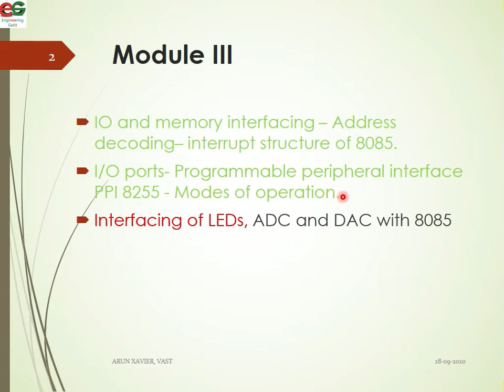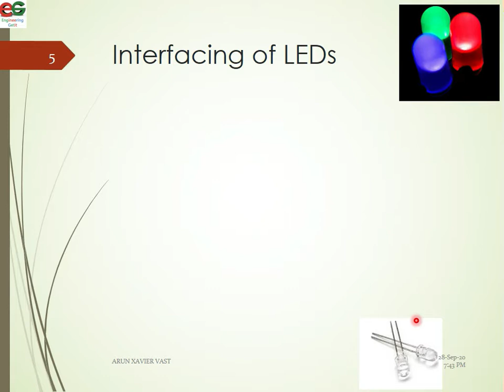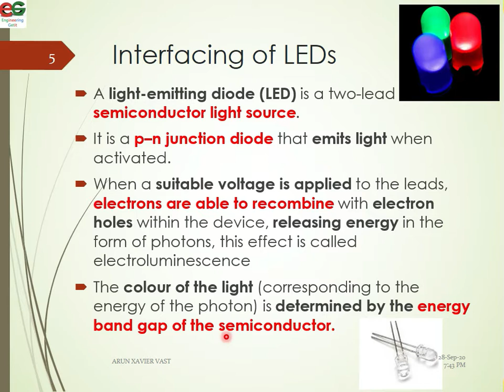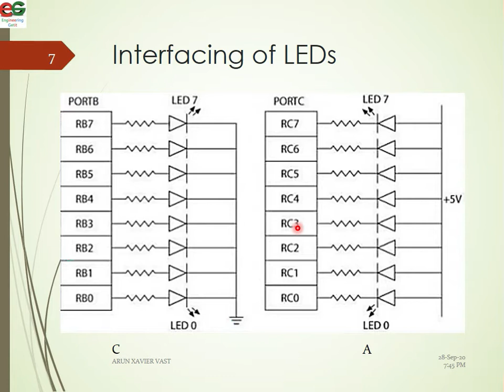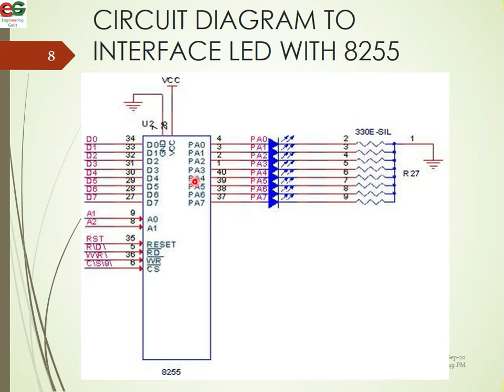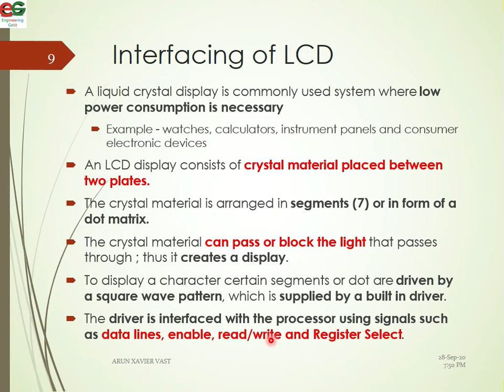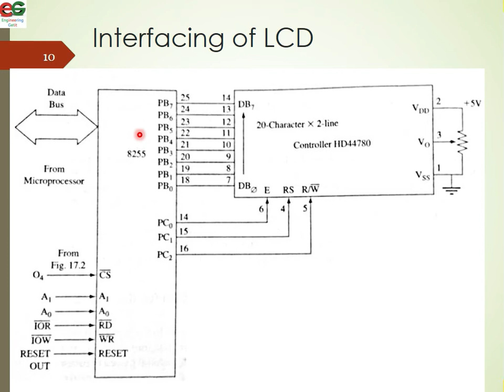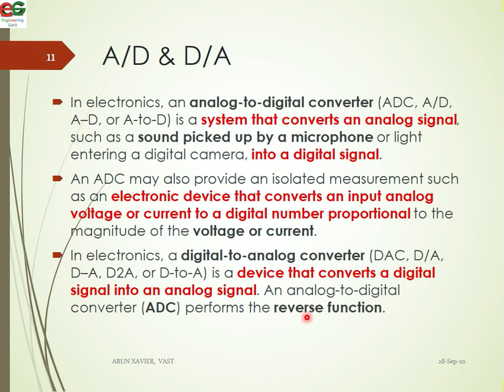EE309 | Module III | Class 3 | Interfacing of LEDs | LCD | KTU | EEE | S5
- Interfacing of LEDs
- Common Cathode & Common Anode
- Interfacing of LCD